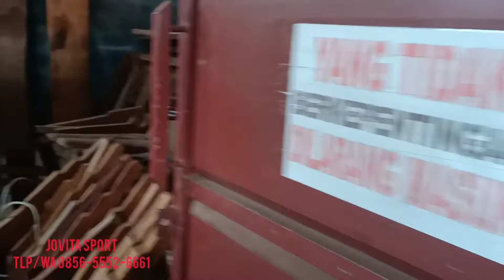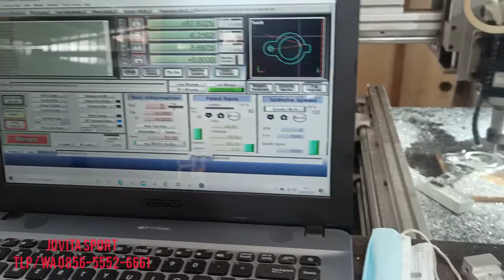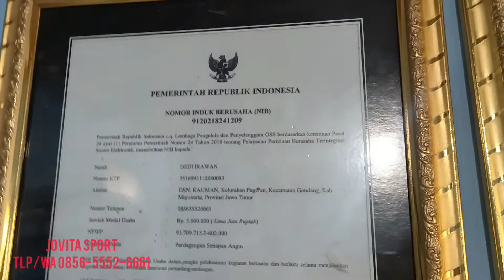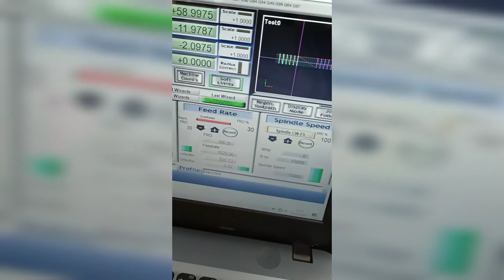senapan angin HHG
pembutan part senapan angin hhg
fb andri jovita
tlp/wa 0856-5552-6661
senapan angin